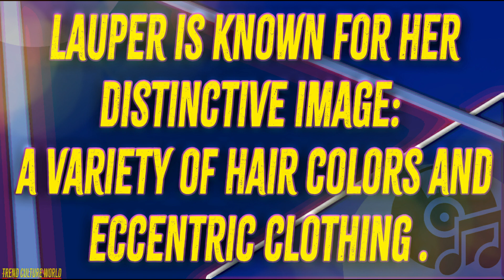Cyndi Lauper 2024 MTV VMAs award show red carpet, embraces Flavor Flav, stuns at 71 years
Welcome back to Trend Culture World
Cyndi Lauper 2024 MTV VMAs award show, embraces Flavor Flav of Public Enemy fame and VH1 TV, VMAs red carpet stuns at 71 years old, praises Sabrina Carpenter, presents at 2024 MTV VMAs.
American singer Cyndi Lauper: songwriter, actress, and activist. Her album She's So Unusual (1983) was the first debut album by a female artist to achieve four top-five hits on the Billboard Hot 100—"Girls Just Want to Have Fun", "Time After Time", "She Bop", and "All Through the Night"—and earned Lauper the Best New Artist award at the 27th Annual Grammy Awards in 1985. Her success continued with the soundtrack for the motion picture The Goonies (1985) and her second record True Colors (1986). This album included the number-one single "True Colors" and "Change of Heart", which peaked at number three. Her cover of the Marvin Gaye song "What's Going On" was a moderate hit in 1987. In 1989, Lauper saw success with "I Drove All Night" and in 1993, had her first dance club hit with "That's What I Think".

 Since 1983, Lauper has released eleven studio albums and participated in many other projects. In 2010, Memphis Blues became Billboard's most successful blues album of the year, remaining at number one on the Billboard Blues Albums chart for 13 consecutive weeks. In 2013, she won the Tony Award for best original score for composing the Broadway musical Kinky Boots, making her the first woman to win the category by herself. The musical was awarded five other Tonys including Tony Award for Best New Musical. In 2014, Lauper was awarded the Grammy Award for Best Musical Theater Album for the cast recording. In 2016, the West End production won Best New Musical at the Olivier Awards.

Cyndi won Best New Artist at the 1985 Grammy Awards. She's So Unusual also received nominations for Album of the Year, Record of the Year, Best Female Pop Vocal Performance (for "Girls Just Want to Have Fun"), and Song of the Year (for "Time After Time"). She wore almost a pound of necklaces at her award ceremony. It also won the Grammy for Best Album Package, which went to the art director, Janet Perr.The video for "Girls Just Want to Have Fun" won the inaugural award for Best Female Video at the 1984 MTV Video Music Awards, and made Lauper an MTV staple. The video featured professional wrestling manager "Captain" Lou Albano as Lauper's father, and her real-life mother, Catrine, as her mother, and also featured her attorney, her manager, her brother Butch, and her dog Sparkle. In 1984–85, Lauper appeared on the covers of Rolling Stone magazine, Time, and Newsweek. She appeared twice on the cover of People, and was named a Ms. magazine Woman of the Year in 1985.In 1985, Lauper participated in USA for Africa's famine-relief fund-raising single "We Are the World", which sold more than 20 million copies since then.Lauper appeared with professional wrestler Hulk Hogan, who was cast as her "bodyguard" and would also later make many appearances as herself in a number of the World Wrestling Federation's "Rock 'n' Wrestling Connection" events, and played Wendi Richter's manager in the inaugural WrestleMania event. Dave Wolff, Lauper's boyfriend and manager at the time, was a wrestling fan as a boy, and engineered the rock and wrestling connection.In 1985, Lauper released the single "The Goonies 'R' Good Enough", from the soundtrack to the film The Goonies, and an accompanying video which featured several wrestling stars. The song reached number 10 on the Billboard Hot 100 chart.